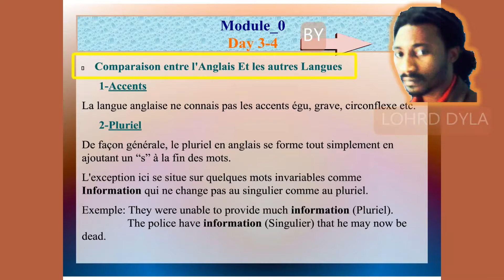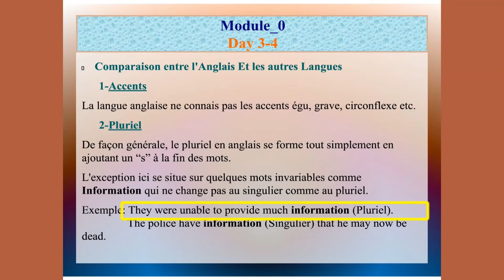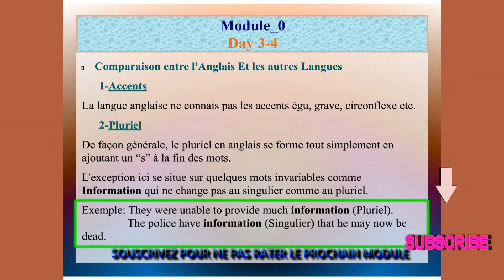1DTW-1JDM MODULE_00_DAY_003_4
English Learning For Francophones
One Day Ten Words - Un Jour Dix Mots (1DTW-1JDM)
For The African Intelligent Revolution Program
English For The African Development By Lohrd Dyla